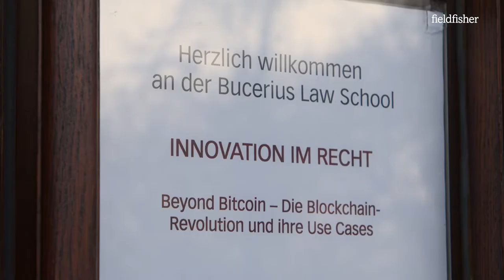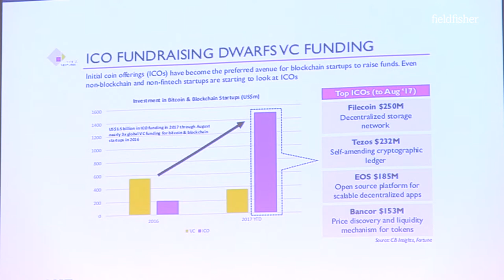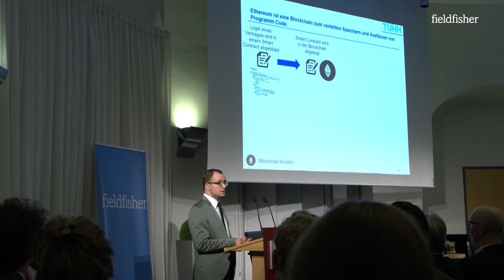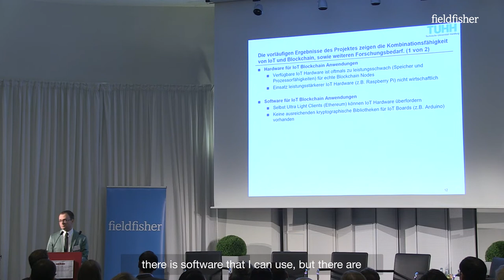Fieldfisher / Bucerius Law School Blockchain Event 08 Feb 2018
On 8 February 2018, as part of the new event series ‘Innovation in Law’, organised by the international law firm Fieldfisher and Bucerius Law School, the partners of the firm held a discussion in Hamburg, Germany, with experts from the finance, energy and logistics sectors about the application possibilities and legal aspects of blockchain technology.